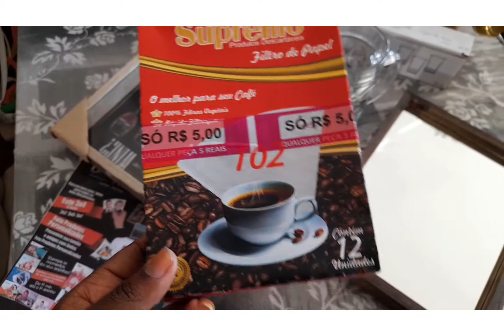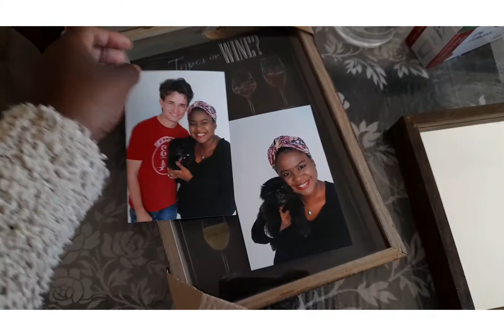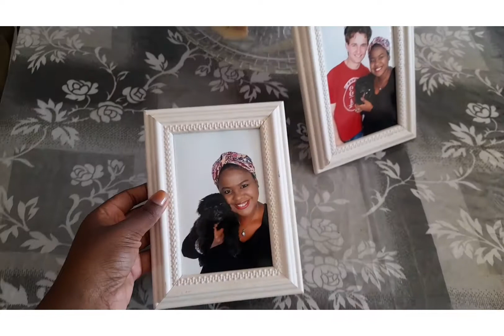domingo com churrasco passeio no parque fiz um um bar pro Ale + bolo de coco vem ver 😍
oi meus amores te convido a passar esse domingo maravilhoso com a gente venha acompanhar de perto tudo que a gente fez nesse domingo espero muito que gostem assiste até o final E compartilhe nas suas redes sociais beijos até nosso próximo vídeo 💗❤️